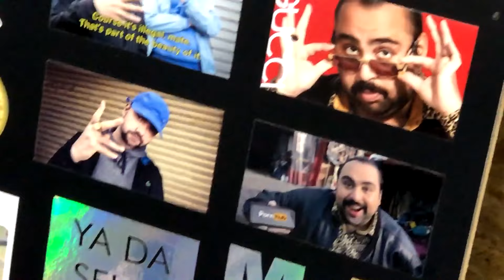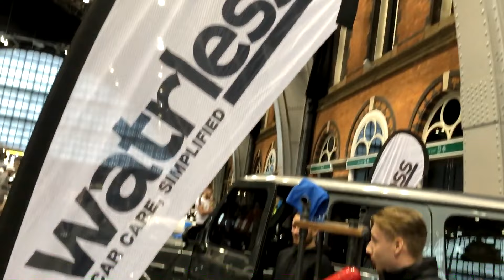FittedUK Car Show! (ft Tunnel Sends!!) 2021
Fitted UK Car Show In Manchester 12/09/2021
Plus Cars Sending it Under a Bridge!! Enjoy
More Car Content On Channel